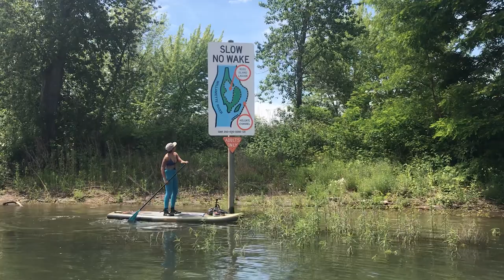Let's Go Paddle Boarding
We’ve talked a lot this summer about breaking down barriers to the outdoors. Now our Just Add Water guides, Faith and Adam, show us what life looks like beyond those barriers. In this first-of-four adventure videos, they take us along for a socially distant SUP adventure in their Portland, Oregon backyard.